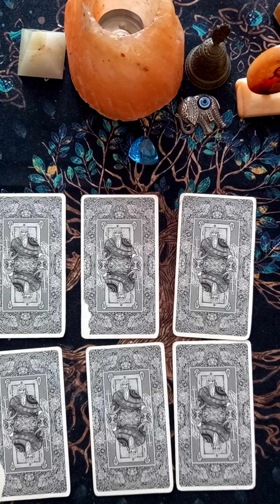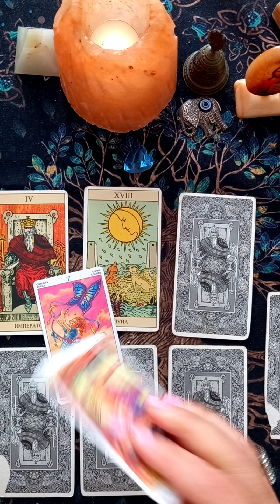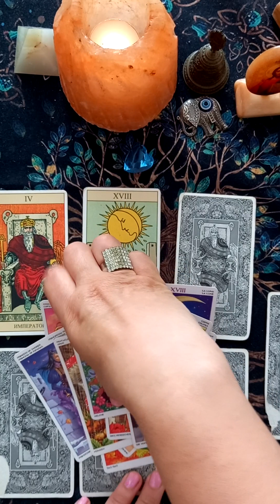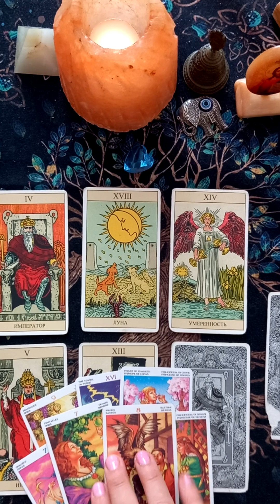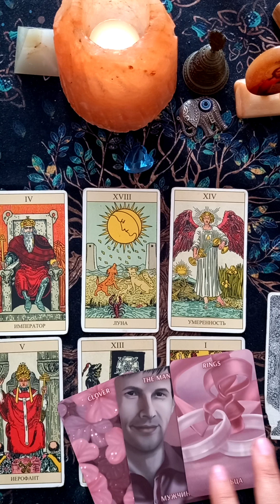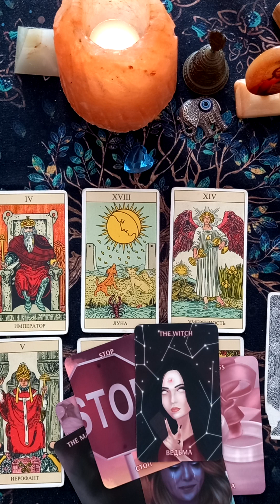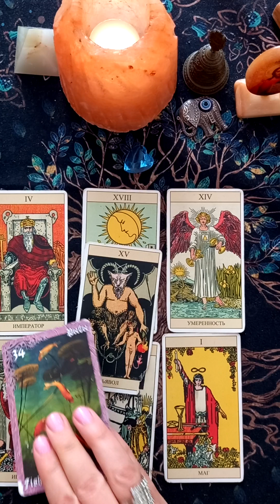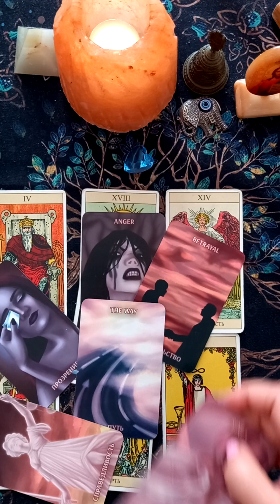📢Прогноз на Неделю с 17.07.- 23.07.2023.ОЧЕНЬ ВАЖНО🔥Не Пропустите💯 гаданиетаро таро tarot #